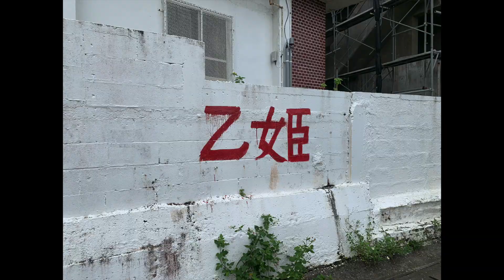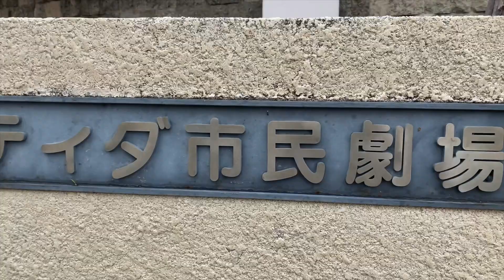篠原哲雄監督と歩く宮古島 第5話【LRちゃんねる～鈴木祥二郎～】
篠原哲雄監督と歩く映画を巡る旅、第五弾。今回は宮古島の食堂を巡る旅です。